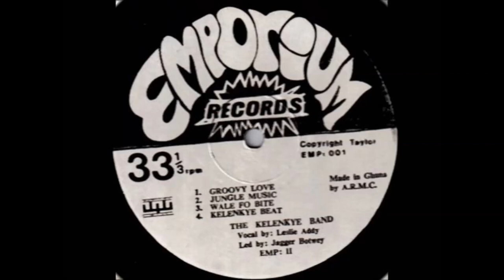Kelenkye Band - Jungle Music (Slug Father Dance Edit)